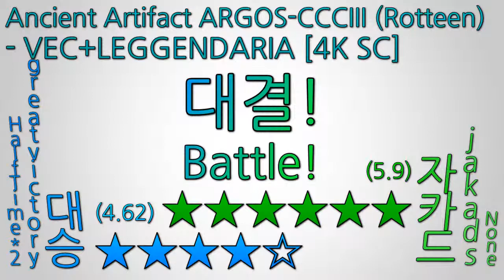[D] [J] osu!mania Battle HT＊2 vs None ｜ Ancient Artifact ARGÓS​ ​CCCIII VEC†LEGGENDARIA 4K SC